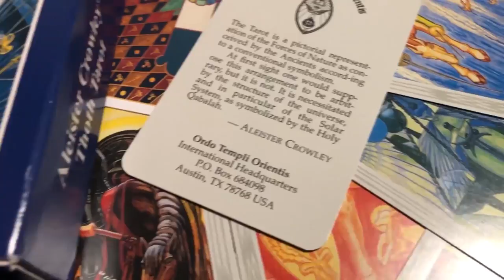BIRDEATSBABY | Box of Razorblades (story behind the song)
The inspiration behind Box of Razorblades, the third single release from our 5th studio album, The World Conspires.

Original video footage by Scott Chalmers and Oliver Hollingdale (special effects).
Documentary by Matas Mykolas Mažas.

“Box of Razorblades" is available worldwide at the following stores and streaming services: